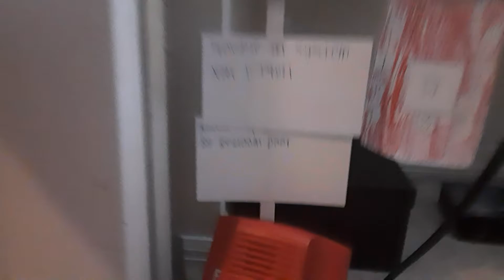Paper Fire Alarm System Test 2. Blowing the Smoke Detector to Activate it and Fire-Lite Voice Evac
In this paper Fire Alarm system test, I Activate a Smoke detector by Blowing air on it to simulate someone blowing smoke at a detector after they smoked a cigarette or vape. Note I didn't really smoke any cigarettes or vapes in my house as I know smoking or vaping is bad for you.

I also know a video on where someone sets off the fire alarms in a Vegas Hotel by smoking a vape at a smoke detector

Recorded on: Friday, December 3rd 2021 at 09:37 PM EST